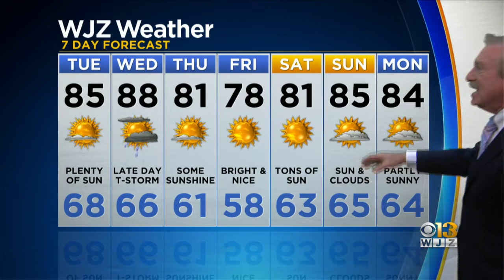Bob Turk With Your Evening Forecast